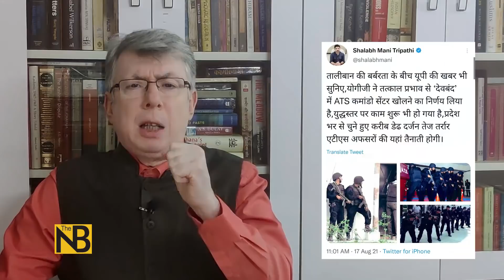देवबंद को लेकर योगी सरकार की नई पैंतरेबाज़ी, भारत से किसने भेजा तालिबान को सलाम | Prabhat Shunglu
Taliban is still in news. Samajwadi Party Mp Shafiqur Rehman Barq compared Taliban takeover of Afghanistan's capital Kabul to India's freedom struggle. All India Muslim Personal Law Board member Sajjad Nomani sent his salaam to Taliban. Meanwhile in Uttar Pradesh chief minister Yogi Adityanath has decided to set up anti-terror squad in Deoband which has Islamic seminary of Darun Uloom. A BJP MLA Abhijit Singh Sanga has threatened he will not allow Muharram procession in his area.
यूपी में सहारनपुर के पास देवबंद में यूपी की योगी सरकार एंटी टेरर स्कावड स्थापित करना चाहती है। देवबंद में ही इस्लामिक सेमिनेरी दारूल उलूम हैं। वैसे राज्य के चार अन्य शहरों में भी ये एटीएस कमांडो यूनिट सेट अप की जायेंगी। योगी के मीडिया एडवाइज़र शलभ मणि त्रिपाठी की ये ट्वीट यूपी सरकार के मकसद को लेकर काफी कुछ कहती है।

तालिबानी बर्बरता के बीच योगीजी ने तत्तकाल प्रभाव से देवबंद में एटीएस कमांडो सेंटर खोलने का फैसला किया है। युद्धस्तर पर काम शुरू हो चुका है। यहीं नही, अपनी दूसरी ट्वीट में वो लिखते हैं – देवबंद में अभी एटीएस यूनिट खुली भी नहीं कि इस बीच आतंकियों के पैरोकारों और उनके मुकद्दमें वापस लेने वालों केपेट में भीषण दर्द शुरू हो गया है।

आतंक, तालिबान, एंटी टेरर स्क्वाड और देवबंद के बीच ये कैसा कनेक्शन ढूंढ़ रहे बीजेपी के लोग। वैसे योगी जी और मोदी जी के मन की बात समझना दरअसल इतनी मुश्किल भी नहीं। शलभ मणि जी ने उसका स्वयं खुलासा कर दिया। विधानसभा चुनाव से पहले एटीएस सेंटर खोलने के योगी सरकार के इस इस राजनीतिक दांव को समझेंगे, लेकिन उससे पहले आपको एक वीडियो दिखाना चाहता हूं।

यूपी के बिठ्ठूर के बीजेपी विधायक अभिजीत सिंग सांगा का। खुलेआम सांप्रदायिक नफरत बांट रहे, धमकी दे रहे इलाके से मुहर्रम के दौरान ताज़िया के जुलूस नहीं जाने दिया जायेगा, इलाके को कर्बला नहीं बनने दिया जायेगा।